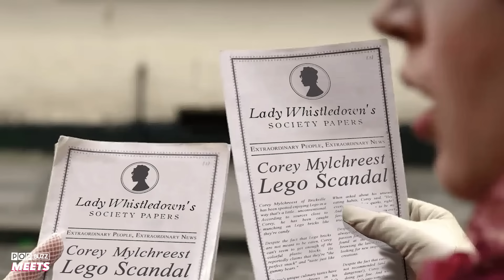Queen Charlotte's India Amarteifio & Corey Mylchreest Interview Each Other | Bridgerton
Dearest gentle reader, you are cordially invited to join India Amarteifio & Corey Mylchreest (aka young Queen Charlotte and young King George), stars of 'Queen Charlotte: A Bridgerton Story', as they interview each other, revealing untold tales of scandal and high jinks in the latest episode of 'The Group Chat' 👑  Please enjoy at your leisure. Yours truly, Lady Buzz-ledown 🐝